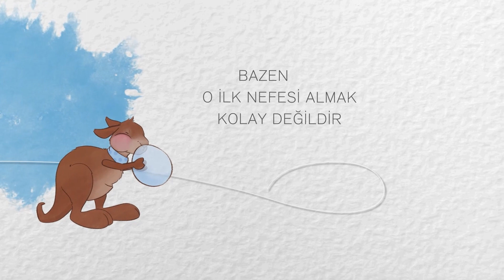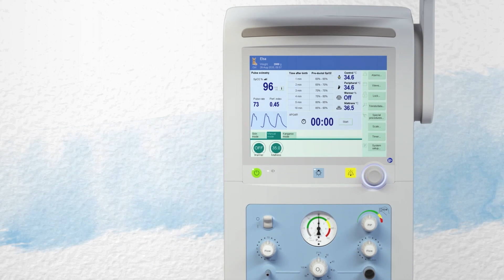Babyroo TN300: Geçiş Sürecinde Akciğerleri Destekleyin | Dräger Türkiye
Dräger Babyroo TN300
​Babyroo TN300, acil resüsitasyonu ve aile merkezli bakımı desteklemek üzere gelişmiş entegre teknolojilerin yanında üstün teknoloji ürünü termoregülasyon özelliklerine sahip yapılandırılabilir bir açık bakım kuvözüdür. Doğumhaneden yenidoğan yoğun bakım ünitesine ve nihayetinde taburcu olana dek Babyroo TN300, hasta yolu boyunca çeşitli hastane ortamlarında kullanıma ölçeklenebilir.